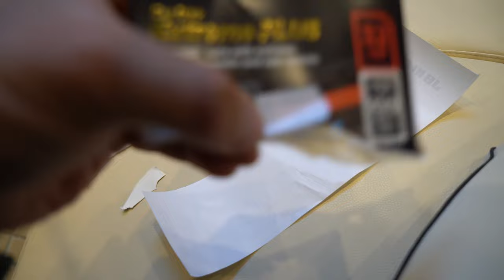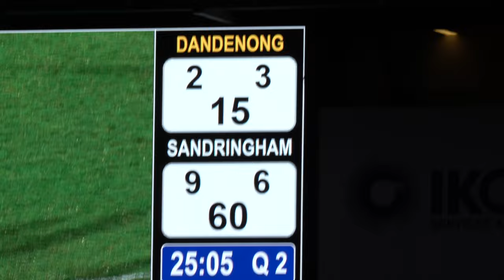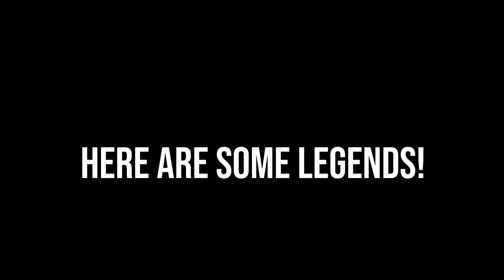FOOTY FUTURE STARS GRAND FINAL VLOG | Sandringham Dragons vs Dandenong Stingrays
The Grand Final of some of the most top tier talent in the country simply did not disappoint

If you want to support me but also help yourself...